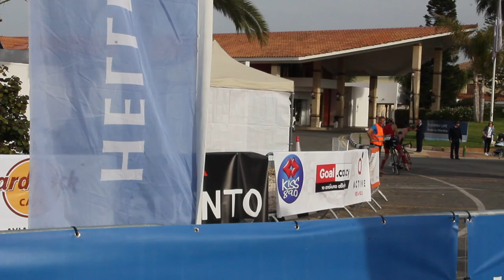Ayia Napa Triathlon 2018 Bikes part 4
Ayia Napa Triathlon 2018 Bikes